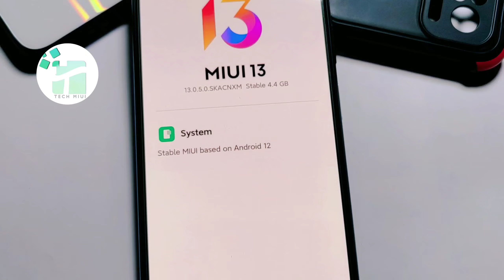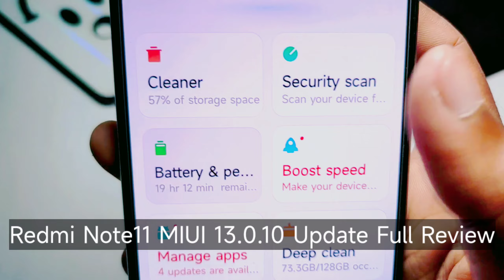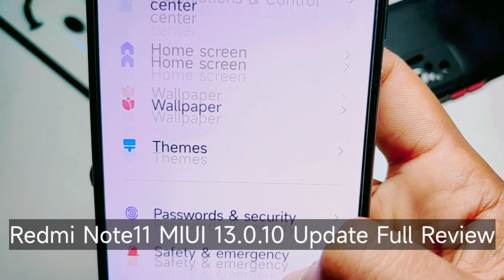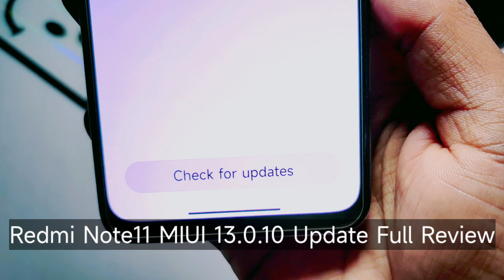Redmi Note 11 MIUI 13.0.10.0 Update Full Review | Redmi Note 11 New Update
MIUI 13.0.8.0 Update Full Review | Redmi Note 11 New Update

Topic Covered:
1- Redmi Note 11 New Update
2- Redmi Note 11 Update
3- Redmi Note 11 MIUI 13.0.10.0
4- Redmi Note 11 MIUI 13.0.10
5- Redmi Note 11